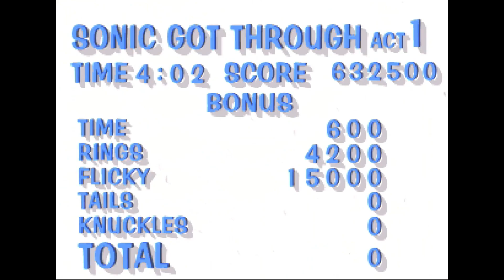Sonic 3D Blast - Volcano Valley Zone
After passing through the Diamond Dust Zone, Sonic makes his way through Volcano Valley Zone.